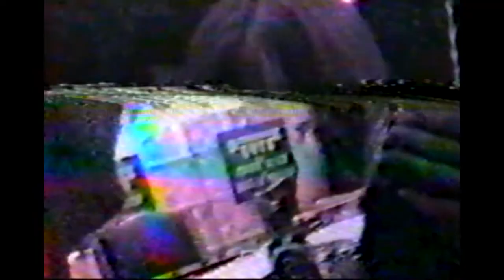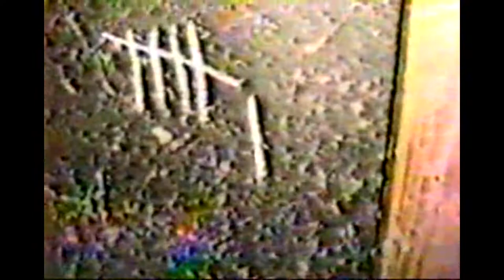Dangerous Toys - Gunfighter - Hellacious Acres (1991) - Official Found Footage Discovered Video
Dangerous Toys, the band from Austin, Texas, this is the non-official video for the first song, "Gunfighter", off of their sophomore album 1991's "Hellacious Acres" this is documenting the album release party at legendary club, The Backroom at 2015 East Riverside Dr, Austin, TX 78741, now home to Emo's Austin. This found video was recently unearthed found footage from a Betamax camera out of the attic of a home in South Austin. Enjoy and Happy Texas Independence Day and in recognition of the release of the song, and "Hellacious Acres" album 30 years ago today! Gun Fighter for Love!

As heard on tiny curations, DEEP DIVES & tiny curations w/ Matt Comer Podcast Episode 28:

01 - Gunfighter
02 - Sugar, Leather & THE Nail
03 - Scared
04 - Demon Bell

Dangerous Toys hailing from right here in Austin, Texas. Today being March 2, 2021, Texas Independence Day and my fraternal brother and Governor who declared today the end of all COVID-19 Restrictions. Also, as we head into Spring Break when this town would normally become ground zero for the best place to be on the planet; for the all encompassing South by Southwest Conference and Festivals. But this cannot be as last year it was abruptly cancelled just days before it was scheduled to kick off. Now in 2021, it will be a scaled down virtual event; with keynote speaker Willie Nelson.

But it was in 1988, only in the second year of SXSW, that Dangerous Toys would be signed to Columbia Records after a publishing representative had spotted them playing a live show.

"The Toys", would release their debut album "Dangerous Toys" the following year. The video for their first single "Teas'n, Pleas'n" was on heavy rotation on Dial MTV and Riki Rachtman's Headbanger's Ball. As a teenager in Texas we were so full of Texas pride to see Texas flags hanging behind the band on the stage and all of the cowboy imagery like a cow skull with the state of Texas painted on it. And in their next video for "Scared", lead singer Jason McMaster is sportin' leather pants painted up like the Texas flag, so damn cool!

But there is yet one other reason that we are here today and not only celebrating Texas and the 'The R*tist 4*merly Known as Dangerous Toys', but also to celebrate the 30th Anniversary of the release of their follow-up album "Hellacious Acres", on this date in 1991.

Back in the day, which was a Friday, during the kick-off to South-by, The Toys had their album release party at the Backroom; 'The Backroom, located at 2015 East Riverside Drive for the best games, drinks, and Rock n' Roll; and tonight we have Dangerous Toys for their album release party for "Hellacious Acres", the doors open at 7:00 and the party starts at 8  so come on out... Tomorrow night on the main stage, Dancyr, Harum Scarum, and Pariah. And next Wednesday we have a band out of the Pacific Northwest called Pearl Jam.' Or something like that... that same location, well it is now Emo's. But when you were a teenager and too young to legally get into most shows, but would surely try or try and find all ages shows, then The Austin Chronicle, just like today, was your source for local show listings. But the other source was dialing 441-4677, the number for the Backroom. Each week we would call just to hear all of the new show listings on the answering machine; and those were the type of messages that you would hear. And us kids didn't just have to rely on MTV for music videos, we had our own with local flavor; ACTV, Austin Access, Dave Prewitt's CapZeyeZ, DAVETV, and rAw TiMe, if you are interested check out an earier episode of tinycurations on the subject titled "Dave Prewitt - CapZeyeZ - DAVETV - rAw TiMe - ACTV.":

The best I can tell, this fan footage was taken that very night of that release party. What you will see here is the band, wives, girlfriends, family, and friends celebrating their achievements and success. It's hard for me to describe, so just go out there and check it out. And with that, here is "Gunfighter":

After "Gunfighter", was another song off of that same album titled, "Sugar, Leather & THE Nail".
Neither were singles, those were "Gimme' No Lip", "Line 'Em Up", and a cover of Bad Company's, Feel Like Makin' Love". There were videos for the first two that got some airplay on MTV, but the year is 1991 and a new smell is in the air...

And in 2014, at a "That Metal Christmas" show on 6th Street, I 'Stumped the Trunk', Eddie Trunk of "That Metal Show". It's hard to stump Eddie with all of his College of Rock and Roll Knowledge, but I did, with a question about The Toys.

But back to that first album, second single, that we talked about earlier, "Scared". Another great song and this time a bigger budget video!